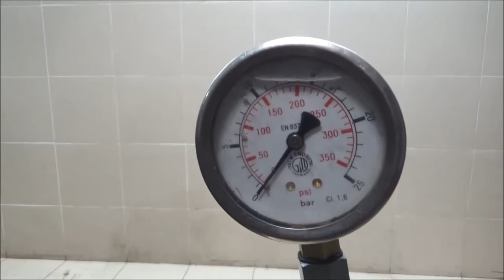Двигатель Mazda для Mazda 3 (BK) 2002-2009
Описание двигателя Двигатель Mazda для Mazda 3 (BK) 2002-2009
1.6Л. 16V 2005Г. КОМПРЕССИЯ: 1Ц:13 2Ц:14 3Ц:14 4Ц:14 1.6